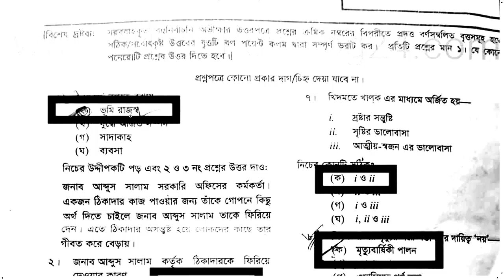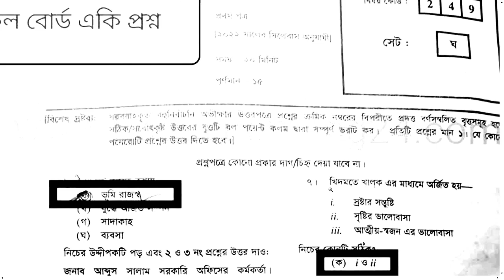HSC 2022 Jessore board 2022 Islam Shikkah 1st paper mcq question Solution